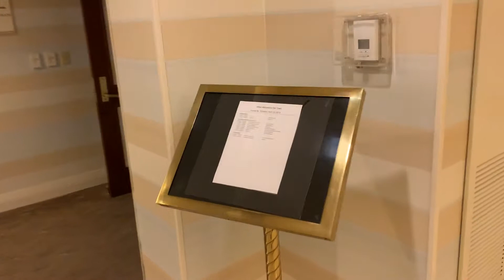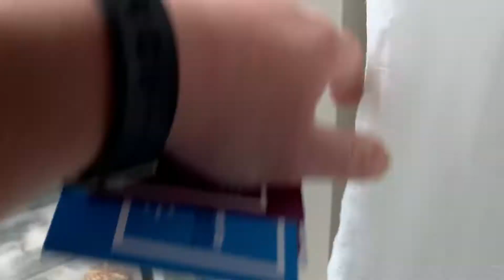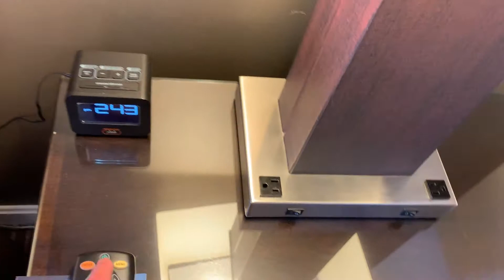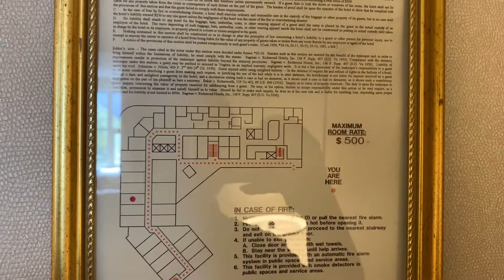Hilton Alexandria Old Town King Junior Suite Review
Alexandria, VA
4/18/2019

Hilton Alexandria Old Town King Junior Suite